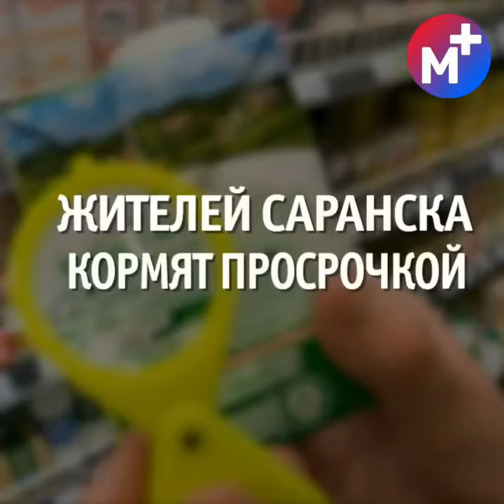Людей кормят просрочкой. Женщину завалило крышей аварийного дома. Новости Мордовии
-Жителей РМ кормят просрочкой;
-На женщину обрушилась крыша аварийного дома;
-В Мордовии отметили день соцработника;
-Баклажка,капельник и другие диалектные слова Мордовии!

А вы используете диалектизмы в речи? Делитесь в комментариях 👇🏻